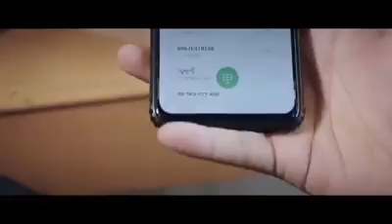Nang ra ai hku ( k(achin love songs)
yu’ ngwi Shadang Maran Gam Seng Aq mahkawn langai hpe rau Sha jawm madat n’gun jaw la ga..
Com- Sumlut Nawng Ja
Vocal - Maran Gam Seng
Hkam sha lam bung ai ni yawng